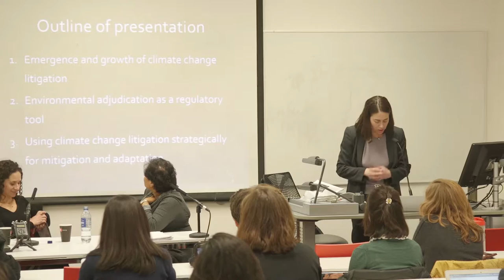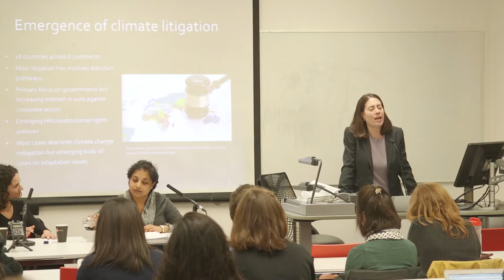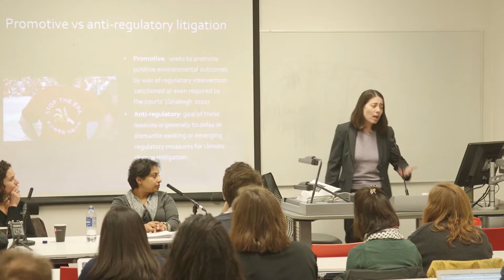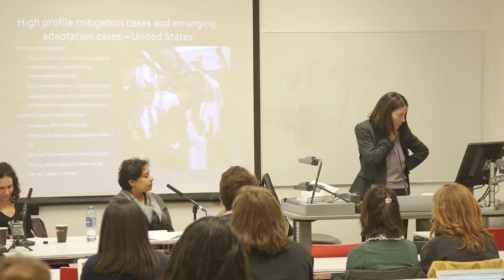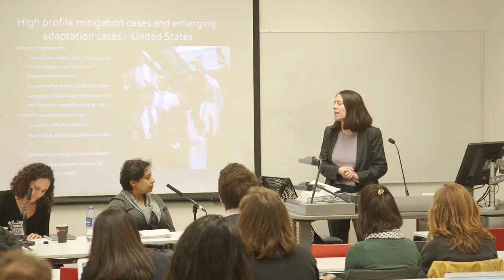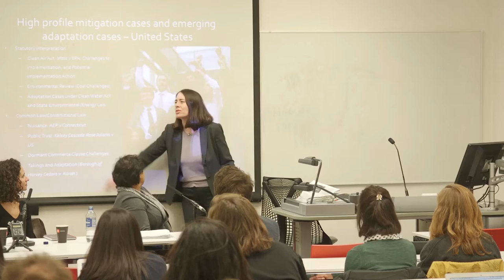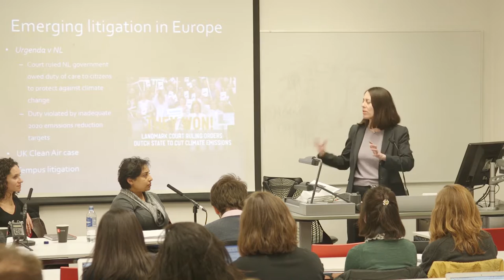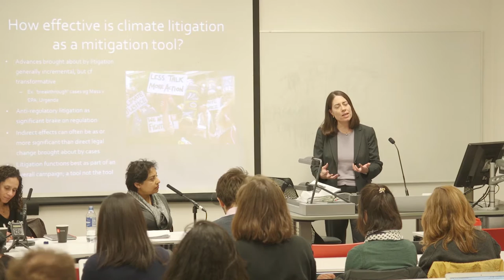Climate Change Litigation: Courts to the Rescue?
Speakers: Professor Hari Osofsky (University of Minnesota); Gillian Lobo (ClientEarth)

Chair: Dr Veerle Heyvaert (LSE)

Welcome by Dr Joana Setzer (Grantham Resaerch Institute)

Recorded on Tuesday 21 March 2017 at the London School of Economics and Political Science